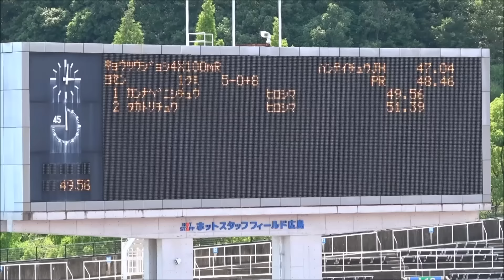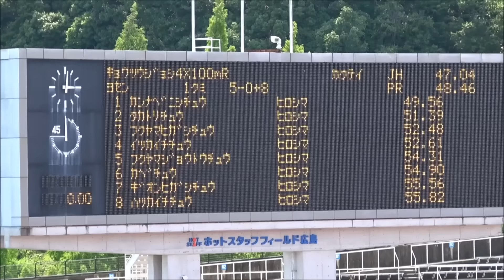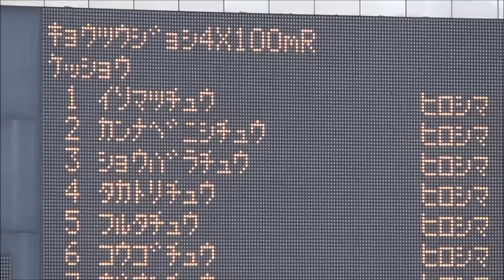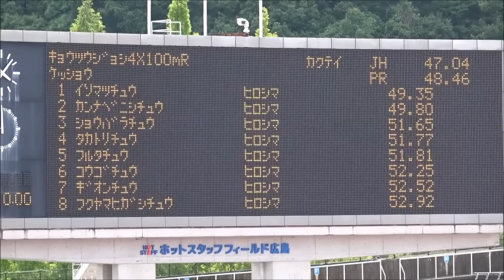アンカー・三好美羽が猛追！逆転なるか！？ / 決勝 / 4x100mR / 通信陸上2024 / 広島